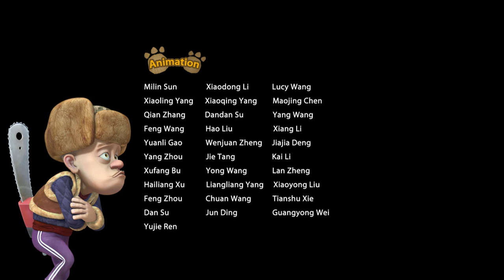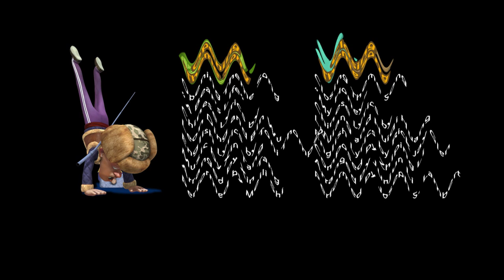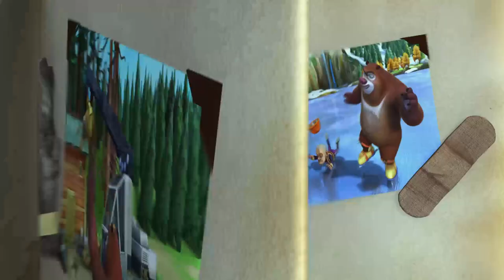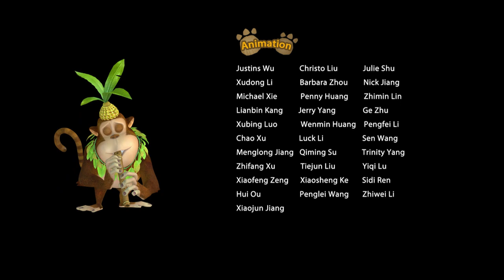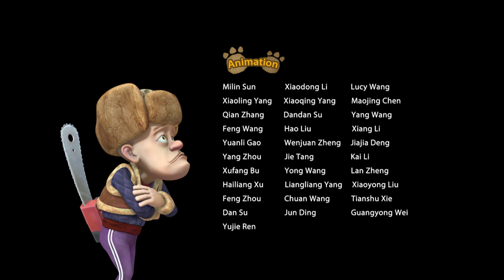Boonie Bears Spring into Action | Cartoon for Kids | Compilation 25-28